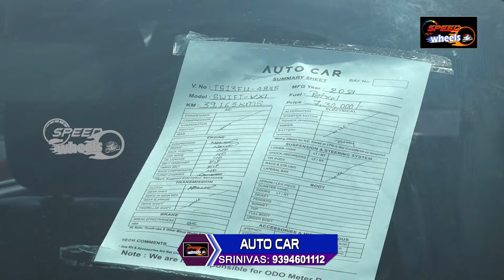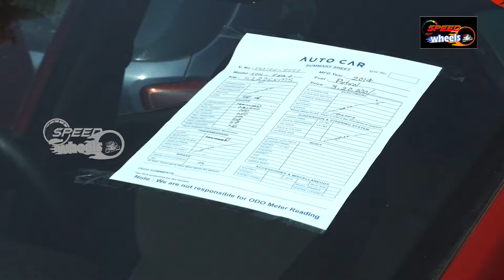Second Hand Swift Cars In Hyderabad | Low Budget Cars | Used Cars For Sale | Speed Wheels